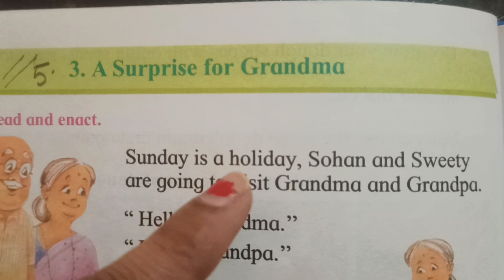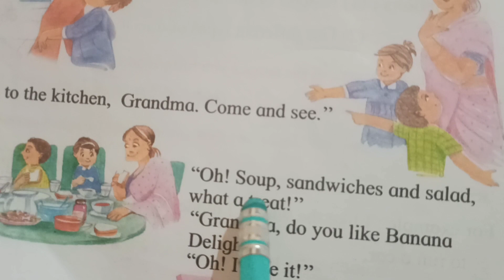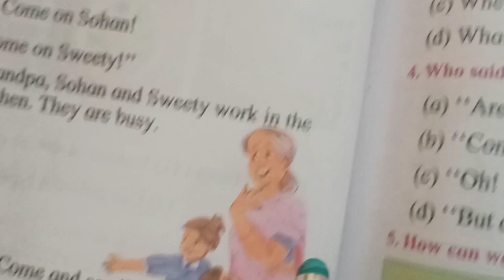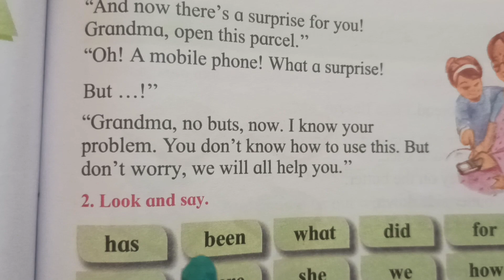Std.1st. English Balbharati textbook reading |A surprise for Grandma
@SAVITAPHAWADEACADEMY  | ‎@SAVITAPHAWADEACADEMY   | Std.1st. English Balbharati textbook reading |Grandma and grandpa-reading

std1st _Semister_second_revision